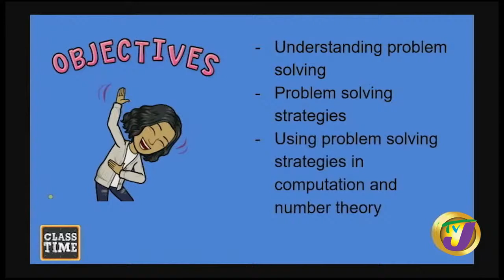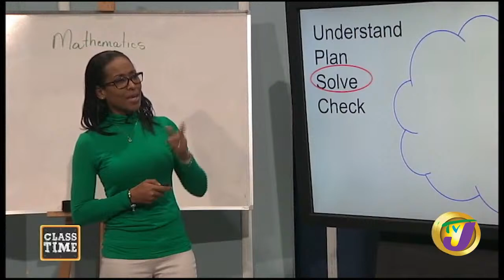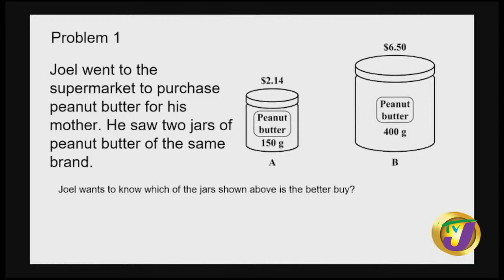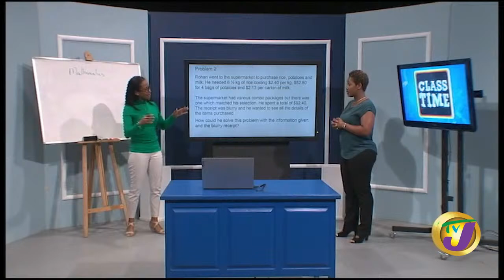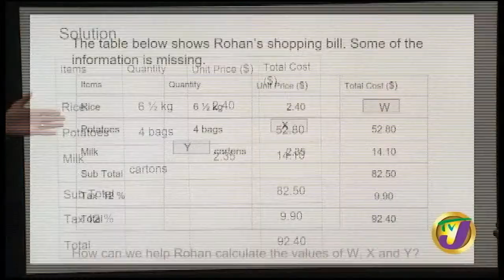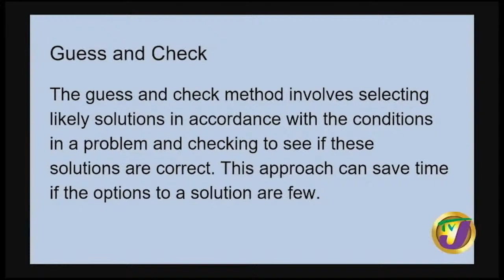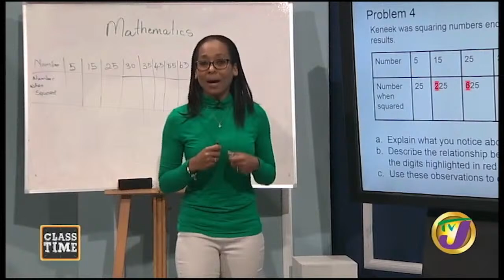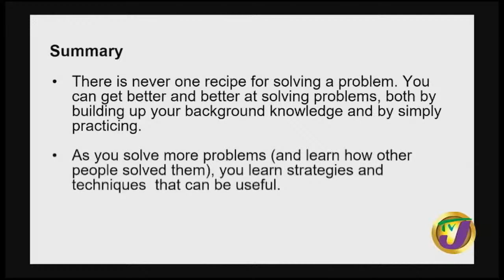CSEC Mathematics - Problem Solving Number Theory - June 3 2021